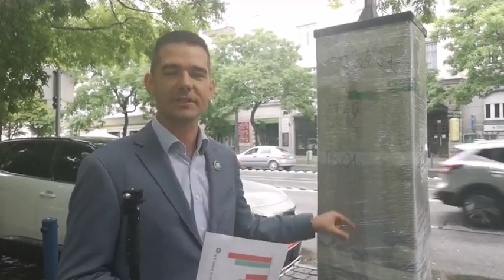Sunyi eljárásban 1356 új parkolóhelyet tenne fizetőssé a "veszteséges" parkolási maffia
Novák Előd, a Mi Hazánk Mozgalom alelnökének sajtótájékoztatója (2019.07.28.)